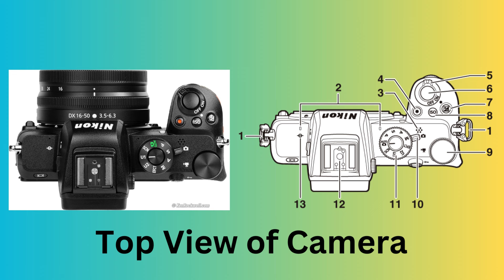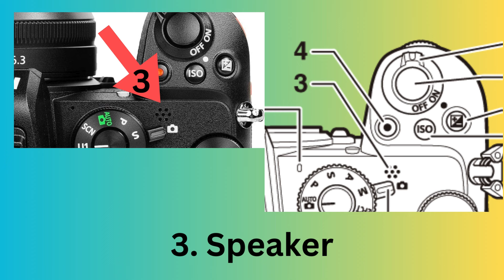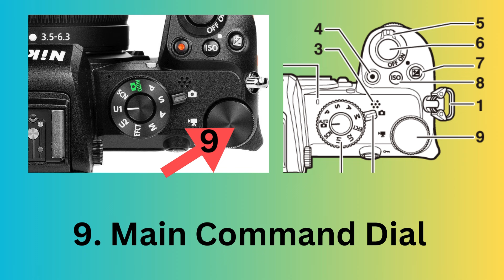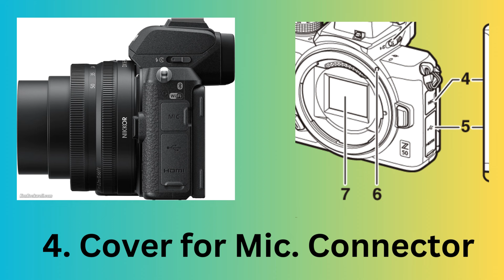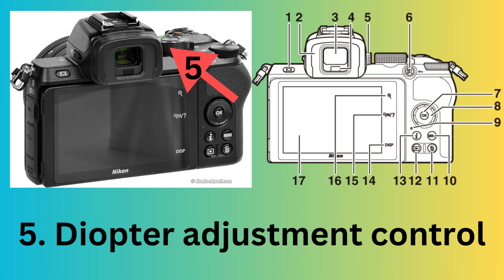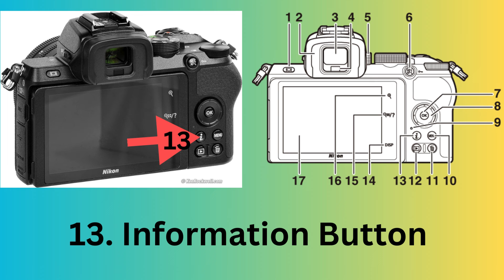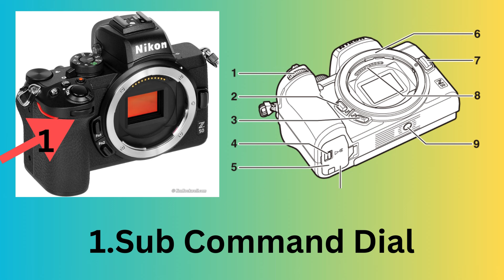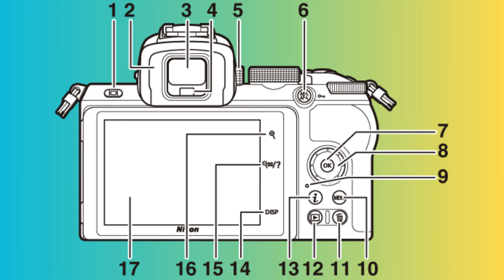Nikon Z50 Camera Tutorial : Detailed Explanation of All Parts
इस वीडियो में हम आपको Nikon Z50 कैमरे के सभी हिस्सों और उनके कार्यों के बारे में विस्तार से बताएंगे। जानिए कैसे हर पार्ट आपके फोटोग्राफी अनुभव को बेहतर बनाता है। इस वीडियो के साथ, आप अपने कैमरे को और भी अच्छे से समझ पाएंगे। फोटोग्राफी के लिए तैयार हो जाइए, क्योंकि हम आपको देंगे हर जानकारी जो आपके काम आएगी।
In this video, we take an in-depth look at the Nikon Z50, breaking down each part and its function. Learn how every component enhances your photography experience. With this video , you'll gain a better understanding of your camera, making it easier to capture stunning shots. Get ready to master your Nikon Z50